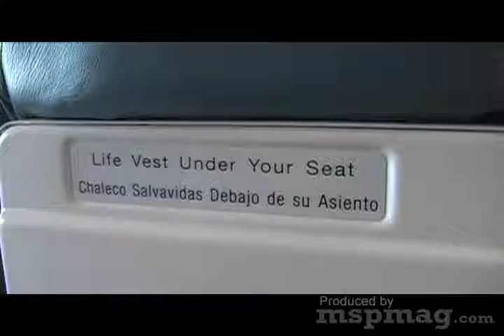Concert in the Sky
Mpls.St.Paul Magazine staff writer Steve Marsh goes 25,000 feet into the air to talk with local musicians, from Lori Line to Dan Wilson, at Sun Country's Concert in the Sky event.